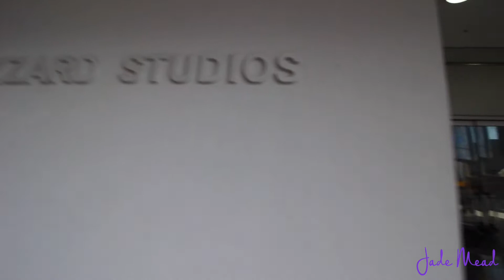A Day In The Life Of | Behind The Scenes Photo Shoot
I thought I would take you behind the scenes of our latest photo shoot for our clothing brand Dark Apparel which will be launching very soon!

Equipment Used:
Canon 100d
Canon 10-18mm Wide Angle Lens
Rode Microphone Go
Gorilla Pod

Edited on:
iMovie

Jade Mead x